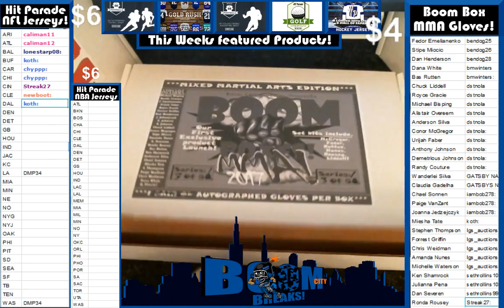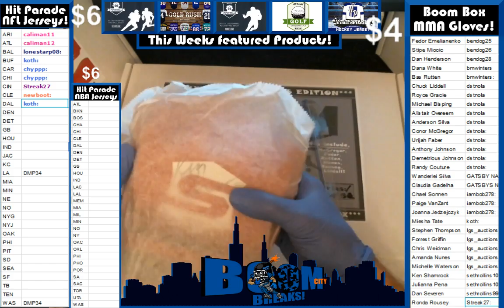1 22 17 Boom Boxes MMA Gloves Box #3 Shamrock